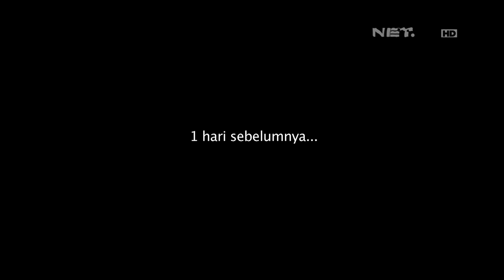OKJEK- Episode 23 - 27 Januari 2016 - Part 1/3